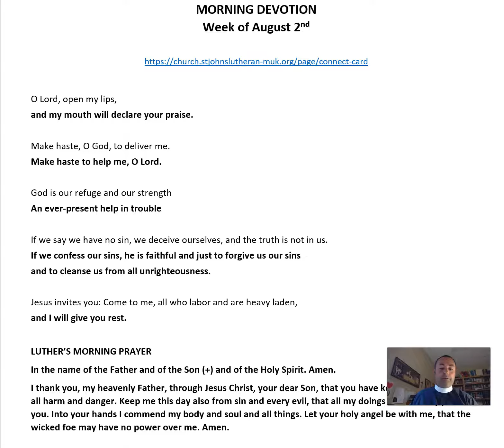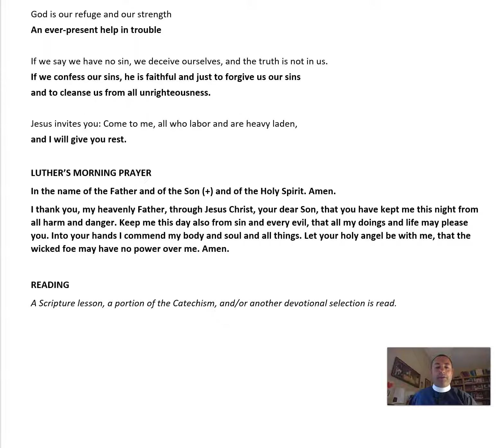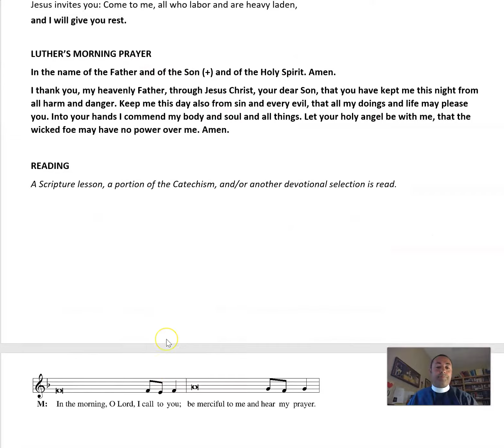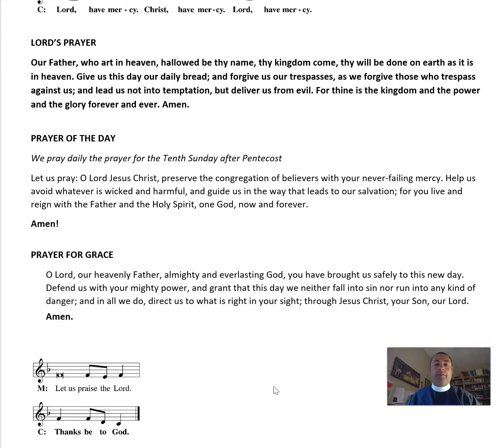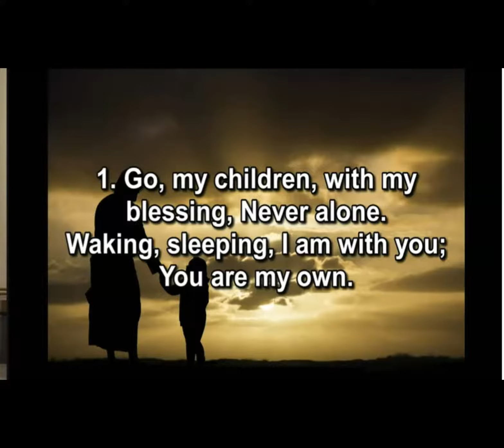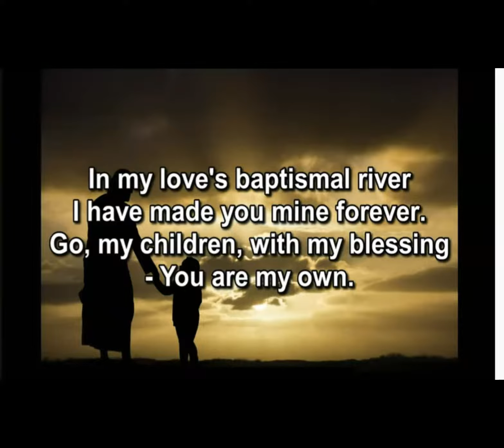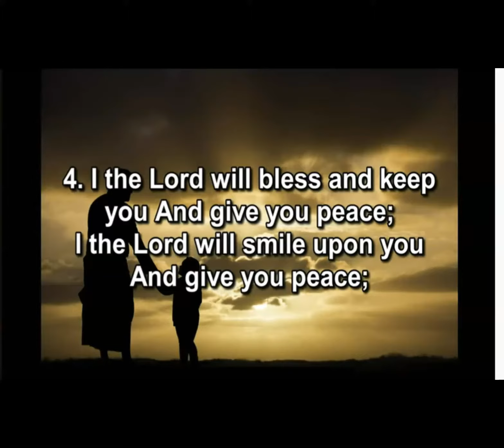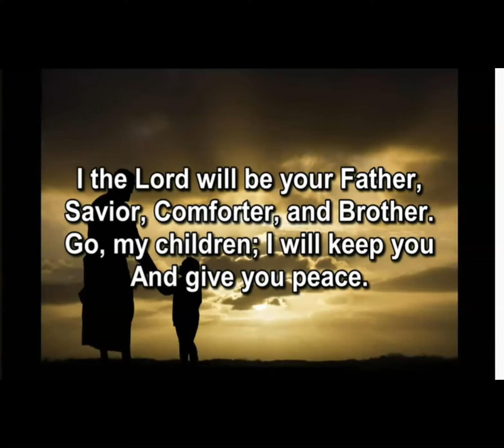Morning Prayer August 3rd, 2021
Pr. Bortulin "Appreciating the Gift of Others"